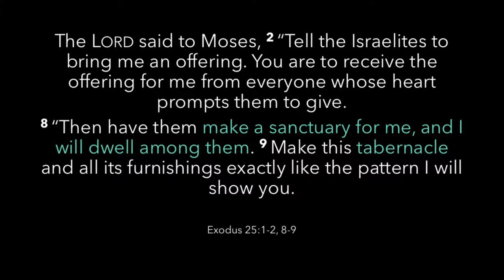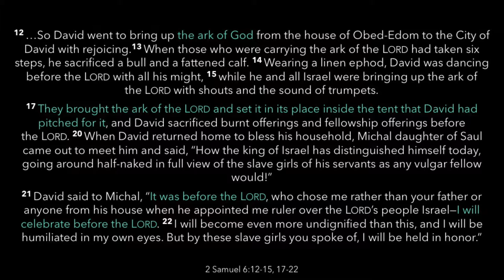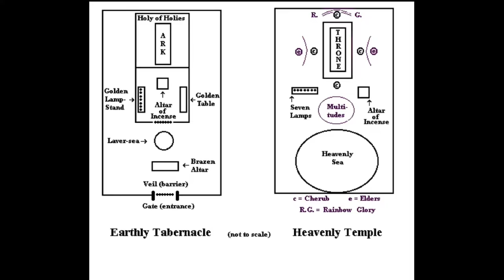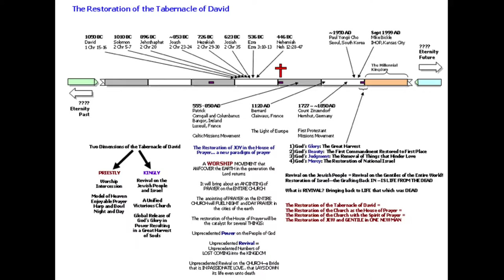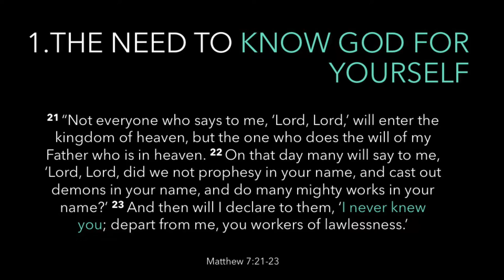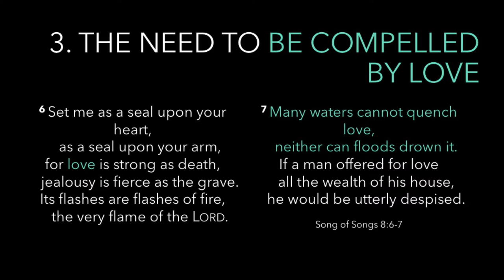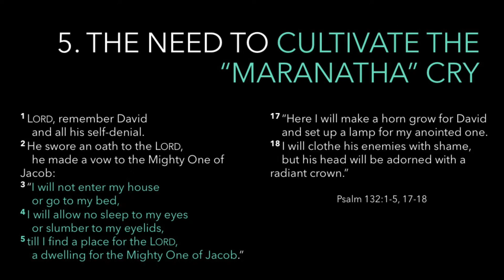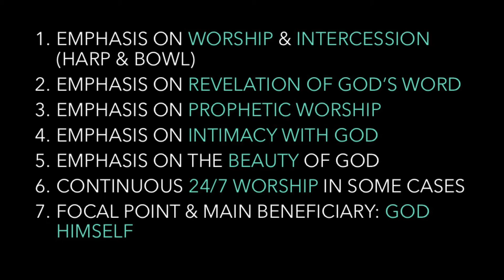K1 Cafe: The Tabernacle of David (Jan 2017)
Recorded on 1/31/2017, Tuesday. Kingdom First Prayer Tabernacle is New Philly's house of prayer ministry located in Seoul, Korea. In addition to weekly prayer watches, K1 Prayer Tab meets every last Tuesday of the month for fellowship and teaching.

Teaching by Susy Park.